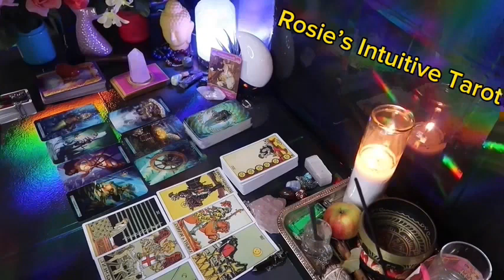AQUARIUS ❤️HOPE YOU SEE THIS MESSAGE BEFORE IT HAPPENS, TO PREPARE”💗🤯 SEPTEMBER LOVE TAROT 😍🔥🤩🔥